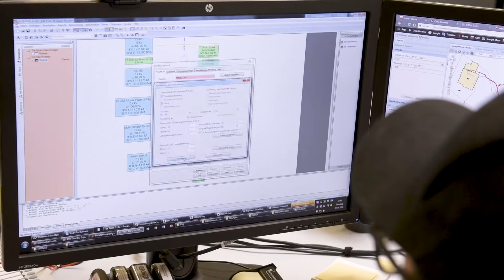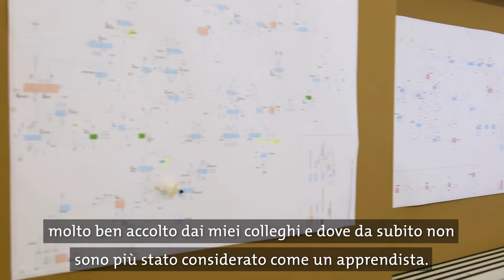Prospettive in Repower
Questo pensiero vale non solo per terminare con successo la formazione professionale, ma anche e soprattutto per affrontare la vita (professionale) e svilupparsi costantemente. Siamo sempre felici quando possiamo supportare i nostri apprendisti a disegnare il loro progetto di vita personale.